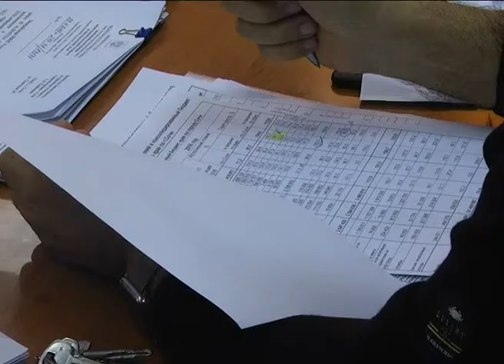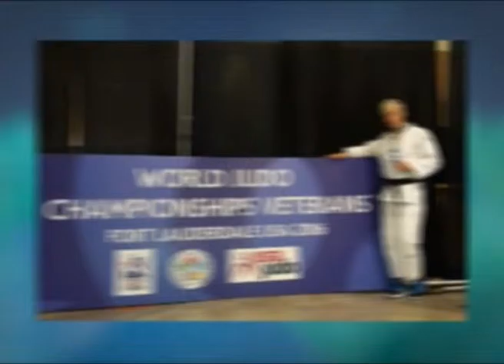Новости Сочи (Эфкате Рен ТВ REN TV) Выпуск от 7.12.2016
Главные темы выпуска:

Добро пожаловать в зиму. Сегодня в Сочи снегопад парализовал движение на основных сочинских дорогах.

Привести в порядок дворы и подготовить их к ночным заморозкам. Такое поручение дал глава курорта на планерном совещании.

Бюджет Сочи признан бездефицитным и останется социально ориентированным. Казну на следующий год рассмотрели на сессии Городского Собрания.

В Новый год без долгов. Налоговая инспекция Сочи проведет общероссийский день приема.

Сочи. Новости.
Телеканал Эфкате.